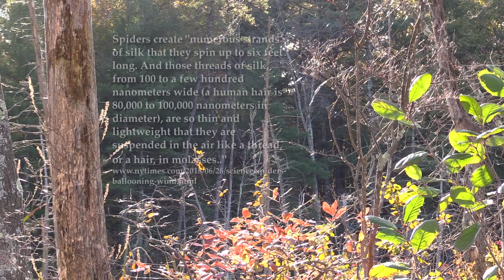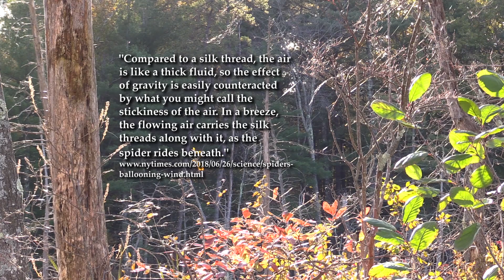Ballooning Spiders & Others Flying Through the Air on Halloween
In the Assabet River National Wildlife Refuge on Halloween 2018